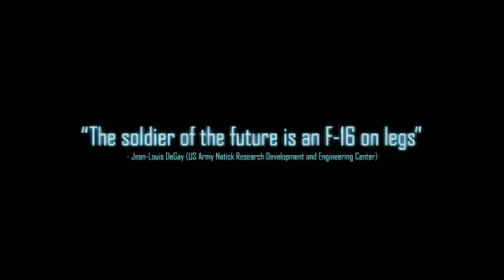ShooterplanetCH Ghost Recon Future Soldier Teaser-Trailer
Dies ist das Ankündigungs-Video zu Ghost Recon: Future Soldier